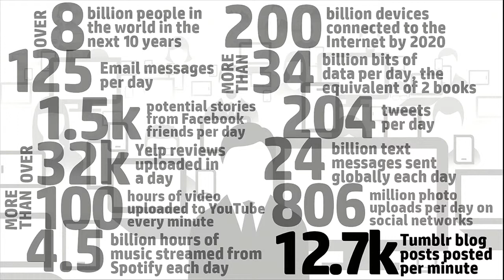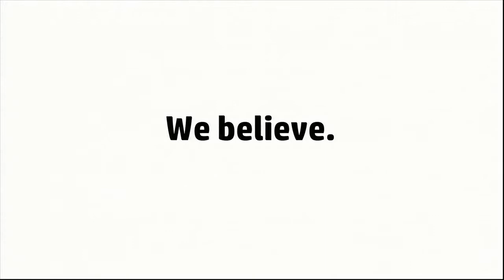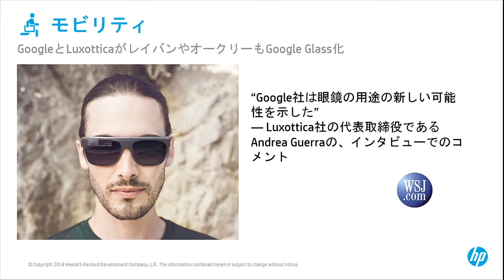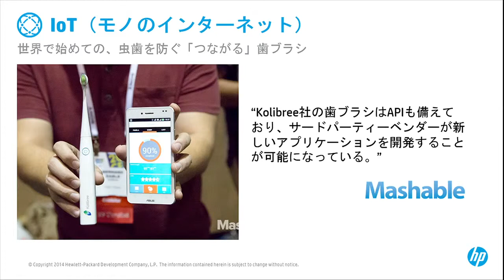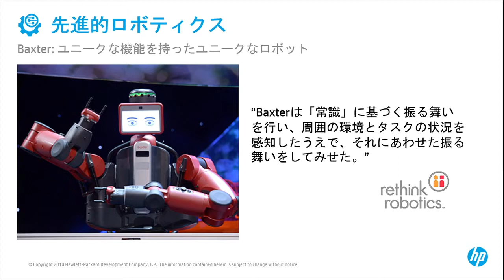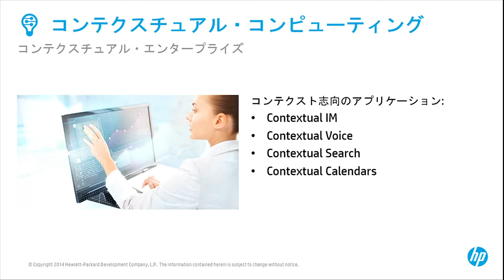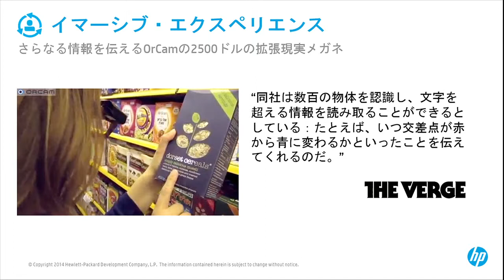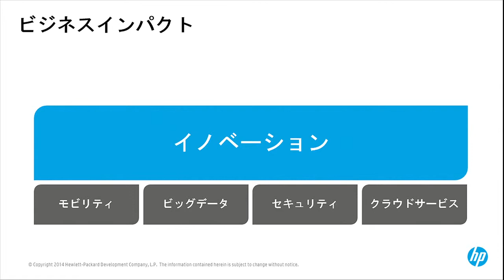Andrew Bolwell | HP World Tour 2014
Andrew Bolwell, Chief Disrupter at HP, presenting at HP Wold Tour 2014 in Tokyo, Japan